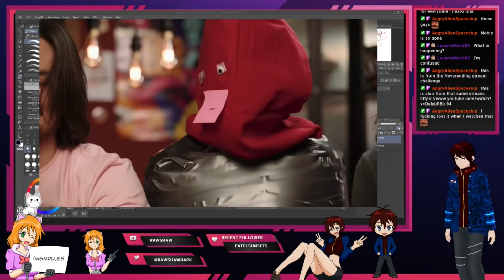Rawshaw reacts to Trivia boyjob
[EN|MY] [Rawshaw] Mediashare monday and lineart drawing (29/03/2022): 02:57:46